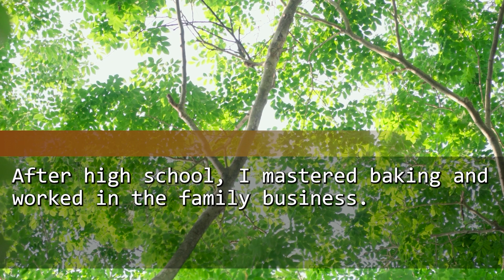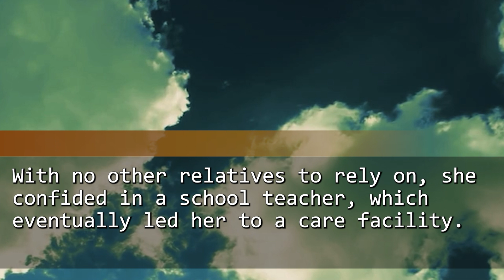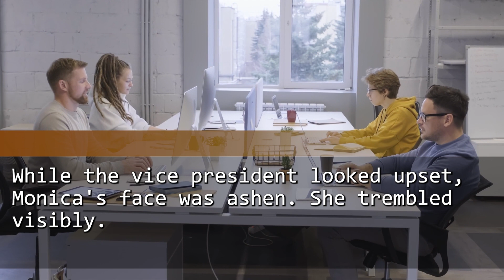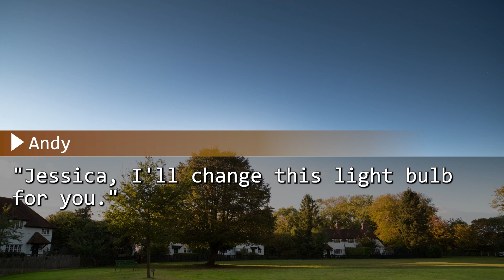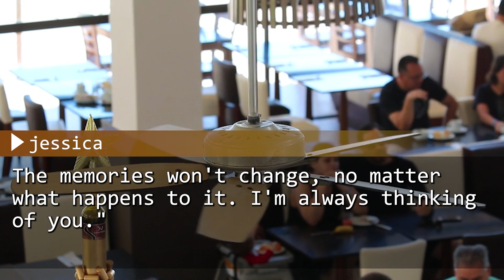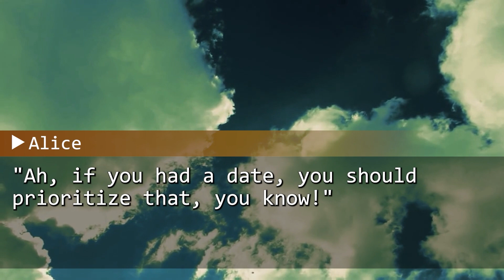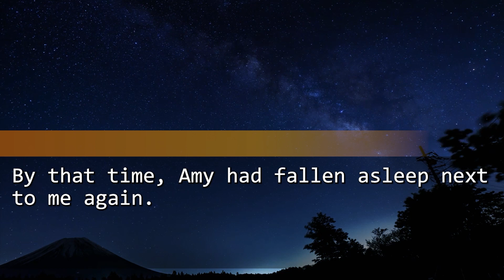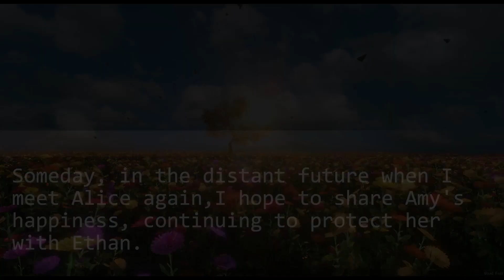【Compilation】My mother passed away and I run a bakery by myself.One day, a shocking event occurs.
This video is a compilation of four stories. I hope you enjoy it until the end.